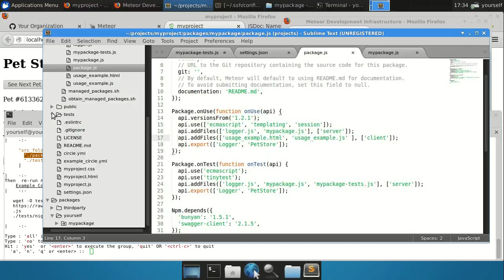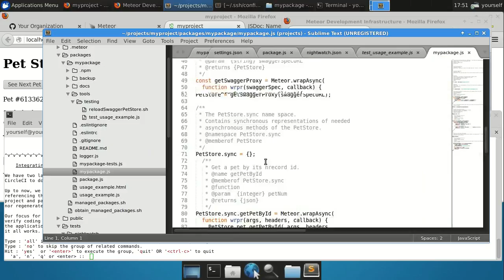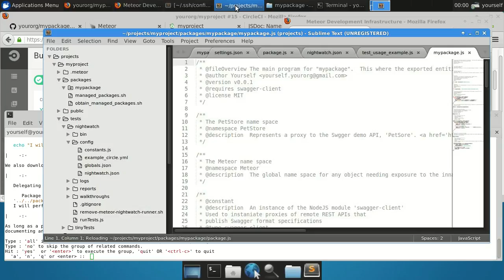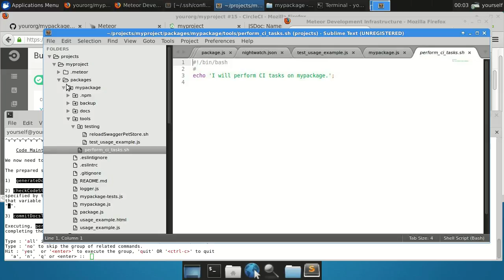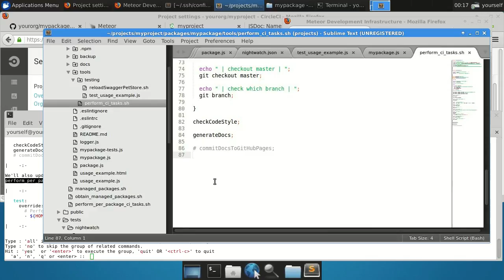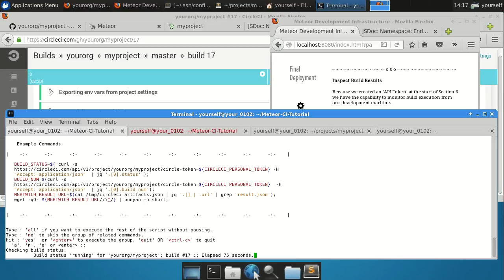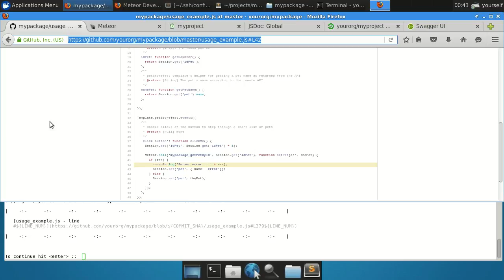Meteor / CircleCI Tutorial Part #9 Package Self Test